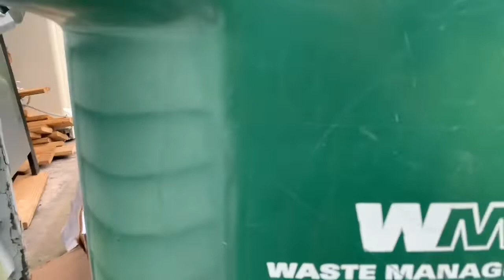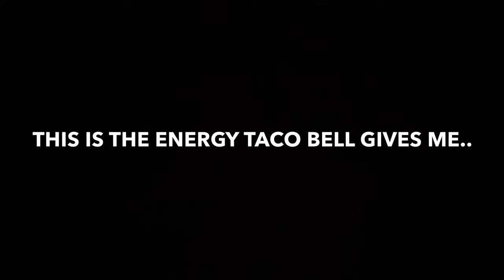CAMPING IN MY BACKYARD FOR 24 HOURS